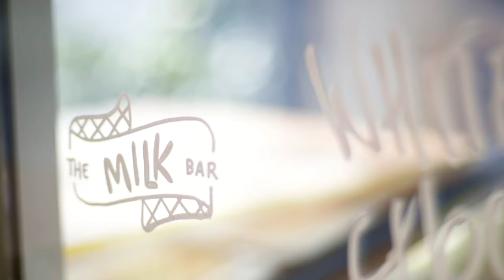Milk Bar Teaser Video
The Milk bar Spring Summer 23/24 Collection
Launching 10am, Tuesday 26th September.